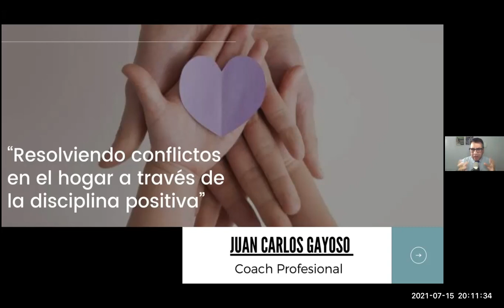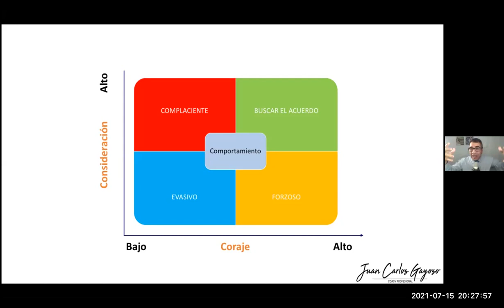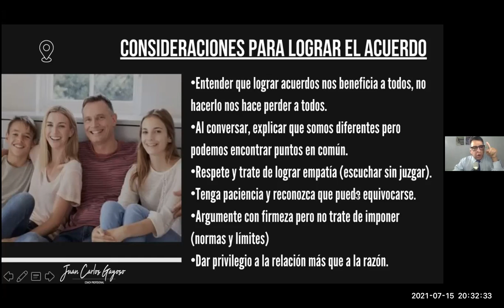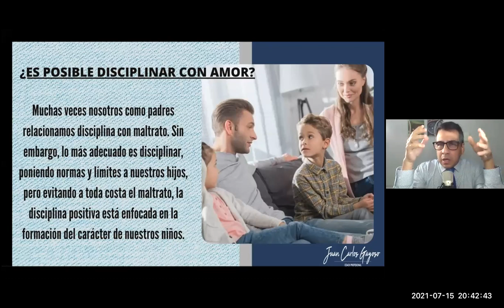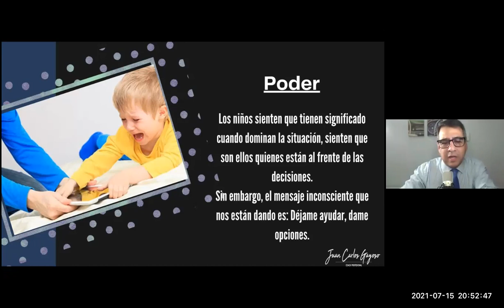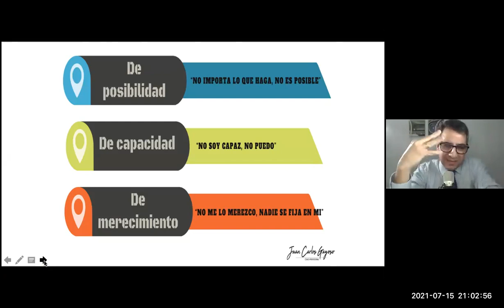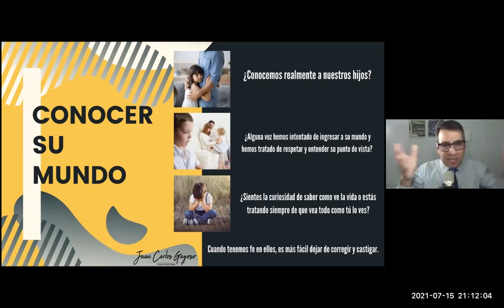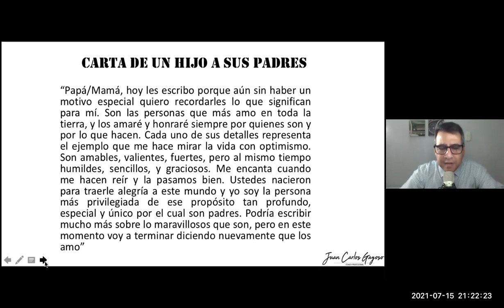CHARLA PSICOLOGÍA- NIVEL PRIMARIA - JUEVES 15 JULIO 2021